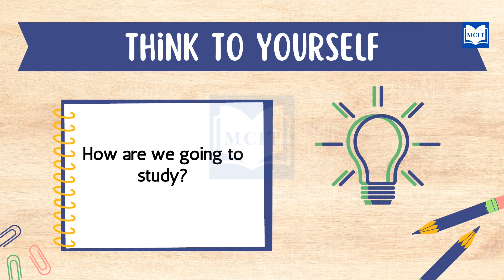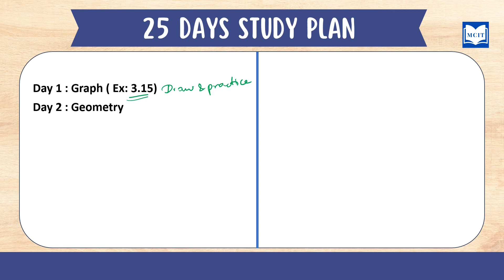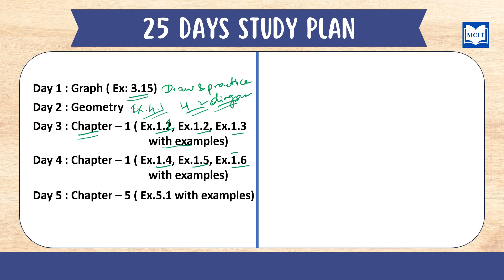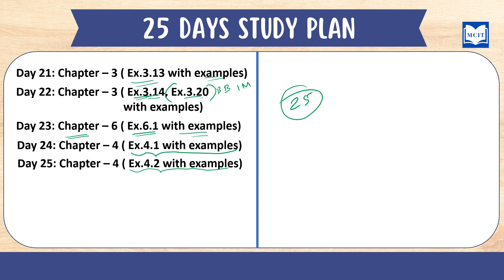Samacheer 10th Maths Quarterly exam 2023 study plan| Class 10 Maths quarterly exam 2023 study plan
How to study for the 10th Maths Quarterly exam 2023| Class 10 quarterly exam 2023

25 days study plan for Maths Quarterly exam 2023
How to study for the 10th Quarterly exam 2023| Class 10 Quarterly exam 2023 study plan for Maths
How to prepare for Class 10 Maths Quarterly exam 2023| Class 10| Motivational video for students in Tamil
How to prepare for 10th Maths Quarterly exam 2023| Class 10| Motivational video for students in Tamil